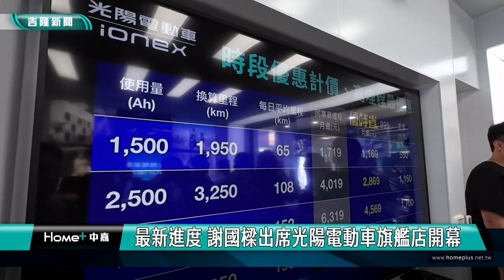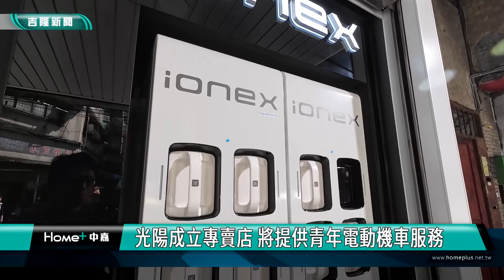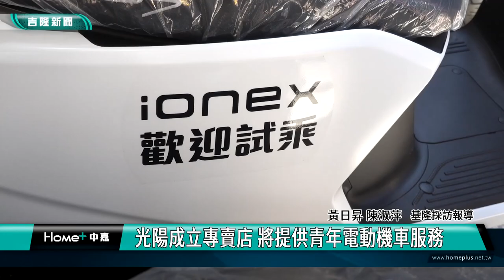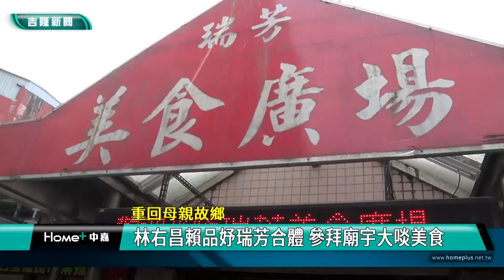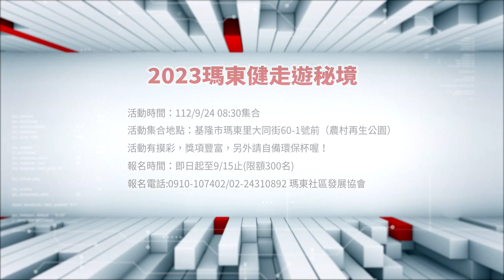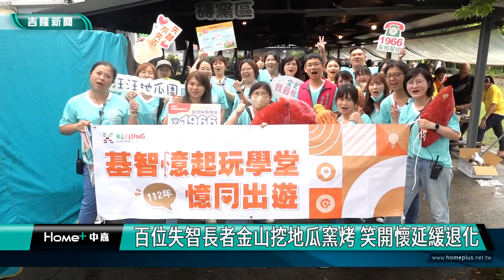中嘉基隆新聞-20230912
00:20 最新進度 謝國樑出席光陽電動車旗艦店開幕
05:00 光陽成立專賣店 將提供青年電動機車服務
07:51 信賴台灣運輸業後援會成立 力挺賴進總統府/
12:10 林右昌賴品妤瑞芳合體 參拜廟宇大啖美食
15:40 意想不到跨界甜點店 中藥行風格展魅力
21:09 釀8車爆胎！貨車鐵條鏽蝕脫落 警方「追兇」
22:41 百位失智長者金山挖地瓜窯烤 笑開懷延緩退化

臉書追起來
Home 中嘉- 吉隆有線電視

趣聞不漏接
吉隆官網(中嘉新聞)

喜歡看電視?